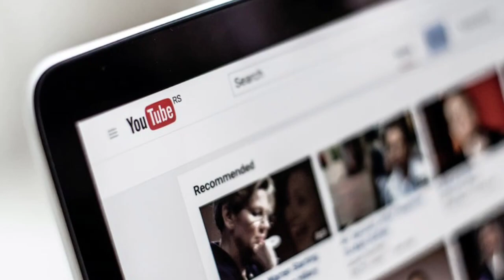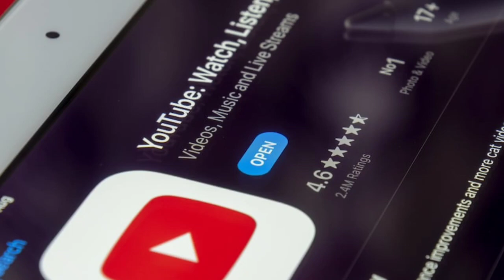🔴YouTube से जुड़ी ये बाते जानते होगे तो ₹100 paytm😱😱।।10000% नही जानते होंगे।।youtube